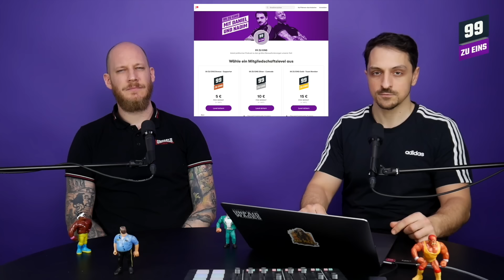Antisemitismus - Was ist das?